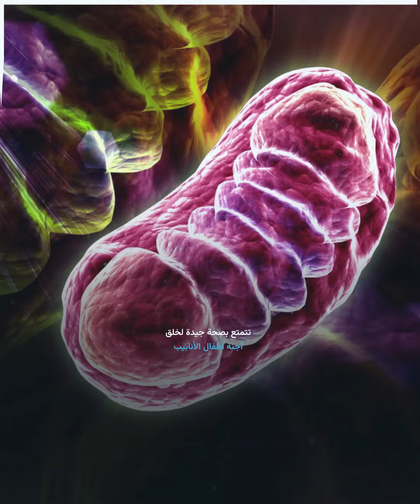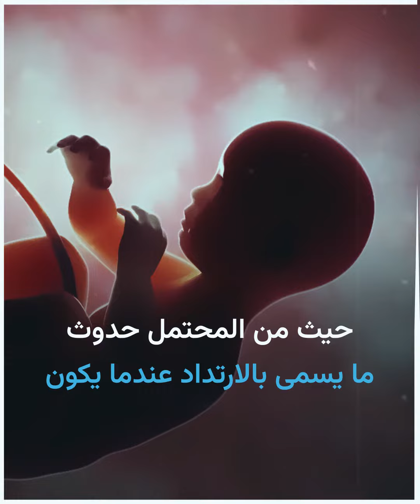ولادة طفل يحمل جينات وراثية لثلاثة أشخاص.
ولادة طفل من "ثلاثة آباء" في بريطانيا!

هل ستمكن هذه التقنية من تحقيق حلم ملايين الآباء بولادة أطفال سليمين من الأمراض الوراثية؟